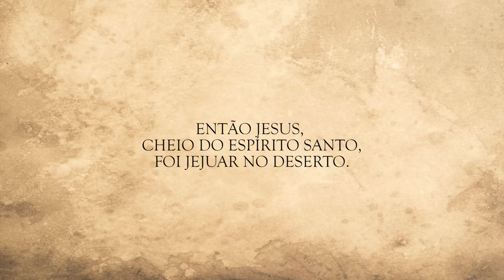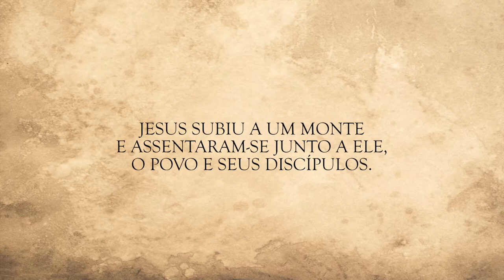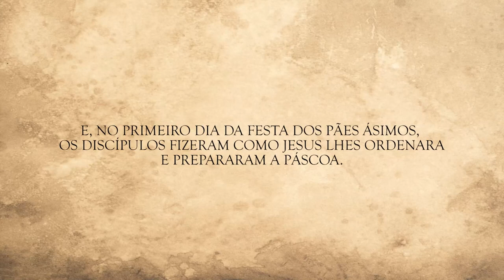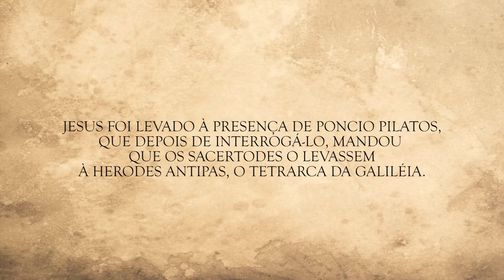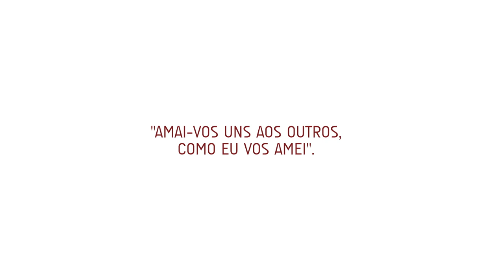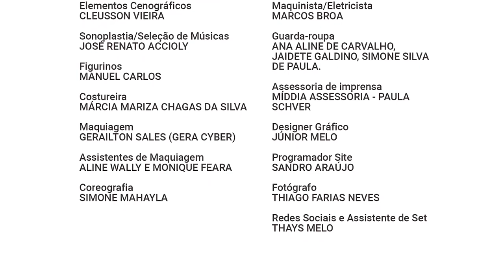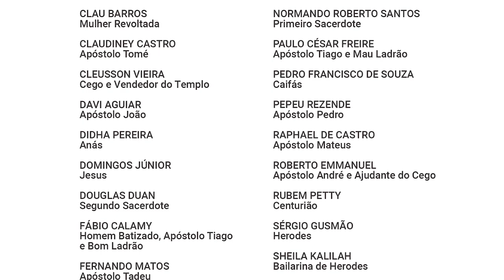PAIXÃO DE CRISTO DO RECIFE: JESUS, A LUZ DO MUNDO - 2021 [O Filme]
Devido à pandemia da Covid-19, em 2021 o espetáculo Paixão de Cristo do Recife: Jesus, A Luz do Mundo sai dos palcos dos teatros e ganha uma adaptação para o audiovisual.

FICHA TÉCNICA
Texto e direção CARLOS CARVALHO
Assistente de direção ERON VILLAR e RENATA TELES
Assistente de Produção ERON VILLAR e RENATA TELES
Elementos Cenográficos CLEUSSON VIEIRA
Sonoplastia/Seleção de músicas JOSÉ RENATO ACCIOLY
Figurinos MANUEL CARLOS
Costureira MÁRCIA MARIZA CHAGAS DA SILVA
Maquiagem GERAILTON SALES (GERA CYBER)
Assistentes de maquiagem ALINE WALLY E MONIQUE FEARA
Coreografia SIMONE MAHAYLA
Técnicos de Iluminação GABRIEL FÉLIX, NADJACKSON LACERDA E RODRIGO OLIVEIRA
Técnicos de maquinaria e contrarregras: EDUARDO AUTRAN, KÁTIA VIRGÍNIA E NICOLAU ARAÚJO
Maquinista/Eletricista MARCOS BROA
Guarda-roupa ANA ALINE DE CARVALHO, JAIDETE GALDINO, SIMONE SILVA DE PAULA.
Assessoria de imprensa MÍDDIA ASSESSORIA - PAULA SCHVER
Designer Gráfico JÚNIOR MELO
Programador Site SANDRO ARAÚJO
Fotógrafo THIAGO FARIAS NEVES

EQUIPE DE FILMAGEM
Diretor de fotografia e colorista EDUARDO FRADE
Câmera, assistente de direção e fotografia JÃO VICENTE
Assistente de câmera e produção GUILHERME BOTA
Assistente de produção e direção LUISI MARQUES
Edição WAKKO NOBRE
Som direto ARIEL MAIA
Mixagem e foley RIMAS INC
Produção executiva DANIEL CASTRO, PEDRO CASTRO e SAYONARA SILVA
Produção Geral ANTÔNIO PIRES E PAULO DE CASTRO
Realização ASSOCIAÇÃO DOS PRODUTORES DE ARTES CÊNICAS DE PERNAMBUCO – APACEPE

ELENCO POR ORDEM ALFABÉTICA
ALBEMAR ARAÚJO José de Arimatéia
ANA CLAUDIA WANGUESTEL Satanás
ANGÉLICA ZENITH Maria
BRENO GALVÃO Convidado Herodes
BUARQUE DE AQUINO Apóstolo Filipe e Anjo Gabriel
CARLOS LIRA Pilatos
CLAU BARROS Mulher Revoltada
CLAUDINEY CASTRO Apóstolo Tomé
CLEUSSON VIEIRA Cego e Vendedor do Templo
DAVI AGUIAR Apóstolo João
DIDHA PEREIRA Anás
DOMINGOS JÚNIOR Jesus
DOUGLAS DUAN Segundo Sacerdote
FÁBIO CALAMY Homem Batizado, Apóstolo Tiago e Bom Ladrão
FERNANDO MATOS Apóstolo Tadeu
GHEUZA Maria Madalena
HEITOR BARROS Centurião
INALDO HULK Barrabás
INALDO LIMA Homem Indagador e Centurião
IVO BARRETO Judas
IZALTINO CAETANO Terceiro Sacerdote
JOSÉ BRITO Apóstolo Simão
LUCIANA CAVALCANTI Mulher Batizada e Mulher Com Crianças
MÁRCIO FECHER Satanás
MARIA DO CÉU Herodíades
MARINHO FALCÃO Centurião
MARIO MIRANDA Nicodemos
MÔNICA PAIXÃO DOS SANTOS Convidada Herodes
NORMANDO ROBERTO SANTOS Primeiro Sacerdote
PAULO CÉSAR FREIRE Apóstolo Tiago e Mau Ladrão
PEDRO FRANCISCO DE SOUZA Caifás
PEPEU REZENDE Apóstolo Pedro
RAPHAEL DE CASTRO Apóstolo Mateus
ROBERTO EMMANUEL Apóstolo André e Ajudante do Cego
RUBEM PETTY Centurião
SÉRGIO GUSMÃO Herodes
SHEILA KALILAH Bailarina de Herodes
SIMONE MAHAYLA Bailarina de Herodes
SÓSTENES VIDAL João Batista e Vendedor do Templo
TAVEIRA JUNIOR Convidado Herodes
THALITA GADÊLHA Convidada Herodes
TONI RODRIGUES Vendedor do Templo
VINÍCIUS COUTINHO Apóstolo Bartolomeu

FIGURAÇÃO: Ana Paula da Silva, Daniel Neves, Elisângela Carmo, Flávio Calazans, Flávio José da Silva Júnior, Izaias Caetano, José Henrique Rego, José Nascimento, Júlio Santiago, Maria José Pereira, Rosangela Freitas, Sergio Renê, Shirleide Sena, Valéria Gaião do Nascimento, Verônica Sales, Walescka Maria.

CRIANÇAS: Caio Theogrego dos Santos Cavalcanti, Cecília Castro, Cézar Castro, Gabriel Castro, Helena Castro, Letícia Castro, Maria Joana Gadêlha Taveira, Victor Eduardo Barros da Silva.